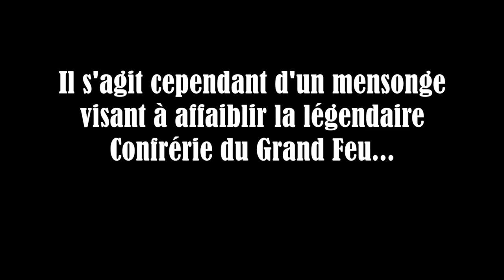MONTAGE SCOUT 2020